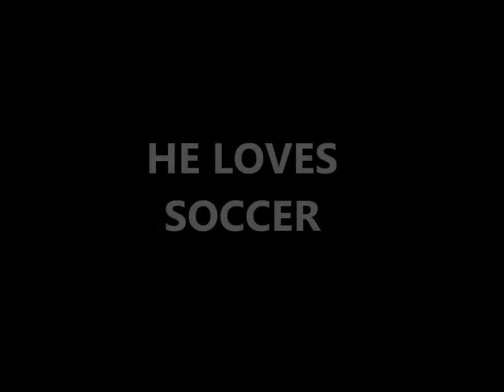JAVILOVE 2014 1